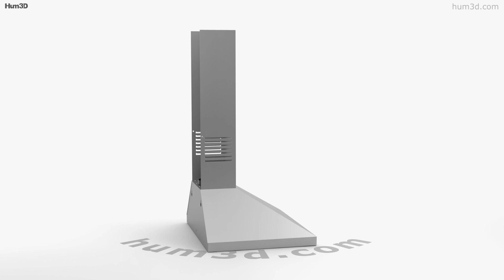Bosch Series 2 Wall Mounted 60cm Hood 3D model by 3DModels.org